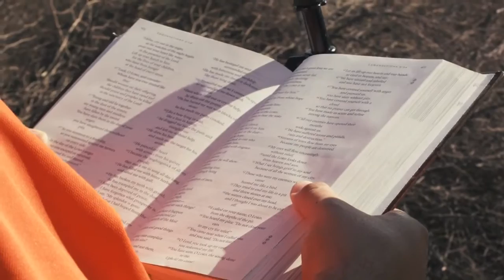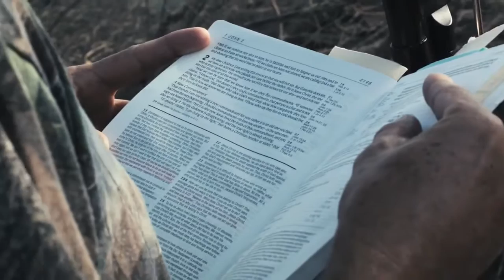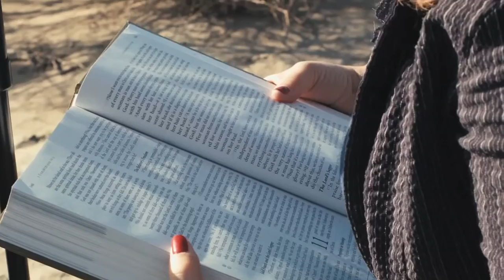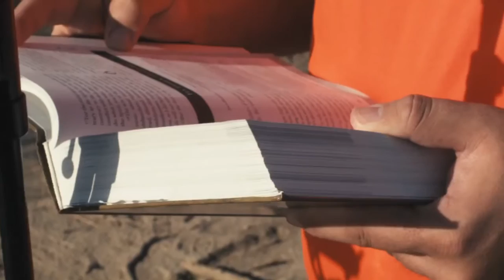12 Steps of Celebrate Recovery - Christ Centered Recovery- Hurts Habits Hang-ups - Dramatic!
This is a very dramatic reading of the 12 steps of Celebrate Recovery. Really Cool video.

Celebrate Recovery is a Christ-centered program with foundations firmly established in Biblical truth. The 12 Steps with accompanying Scriptures and the 8 Principles based on the Beatitudes offer participants a clear path of salvation and discipleship; bringing hope, freedom, sobriety, healing, and the opportunity to give back one day at a time through our one and only true Higher Power, Jesus Christ.  The 12 Steps and the 8 Principles work seamlessly together, tying historical recovery to timeless Biblical teaching.

CELEBRATE RECOVERY 12 STEPS AND BIBLICAL COMPARISONS

1. We admitted we were powerless over our addictions and compulsive behaviors, that our lives had become unmanageable. I know that nothing good lives in me, that is, in my sinful nature.

For I have the desire to do what is good, but I cannot carry it out. Romans 7:18

2. We came to believe that a power greater than ourselves could restore us to sanity.

For it is God who works in you to will and to act according to his good purpose. Philippians 2:1

3. We made a decision to turn our lives and our wills over to the care of God.

Therefore, I urge you, brothers, in view of God's mercy, to offer your bodies as living sacrifices, holy and pleasing to God - this is your          spiritual act of worship. Romans 12:1

4. We made a searching and fearless moral inventory of ourselves.

Let us examine our ways and test them, and let us return to the Lord. Lamentations 3:40

5. We admitted to God, to ourselves, and to another human being the exact nature of our wrongs.

Therefore confess your sins to each other and pray for each other so that you may be healed. James 5:16

6 We were entirely ready to have God remove all these defects of character.

Humble yourselves before the Lord, and he will lift you up. James 4:10

7 We humbly asked Him to remove all our shortcomings.

If we confess our sins, he is faithful and will forgive us our sins and purify us from all unrighteousness. 1 John 1:9

8 We made a list of all persons we had harmed and became willing to make amends to them all.

Do to others as you would have them do to you. Luke 6:31

9 We made direct amends to such people whenever possible, except when to do so would injure them or others.

Therefore, if you are offering your gift at the altar and there remember that your brother has something against you, leave your gift there in front of the altar. First go and be reconciled to your brother; then come and offer your gift. Matthew 5:23-24

10 We continue to take personal inventory and when we were wrong, promptly admitted it.

So, if you think you are standing firm, be careful that you don't fall! 1 Corinthians 10:12

11 We sought through prayer and meditation to improve our conscious contact with God, praying only for knowledge of His will for us, and power to carry that out.

Let the word of Christ dwell in you richly. Colossians 3:16

12 Having had a spiritual experience as the result of these steps, we try to carry this message to others and practice these principles in all our affairs.

Brothers, if someone is caught in a sin, you who are spiritual should restore them gently. But watch yourself, or you also may be tempted. Galatians 6:1